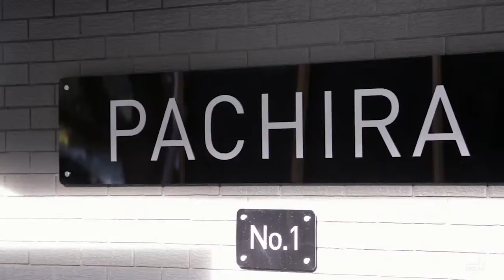Randwick, 1 Frances Street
1 Frances Street Randwick NSW

Marketed by:
Raine & Horne Bondi Junction
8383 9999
rh.com.au/bjcc